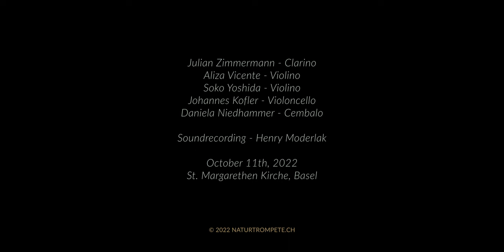G.P.Telemann Trompetenkonzert in D-Dur, Adagio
Concerto à Quattro, TWV 51:D7

Julian Zimmermann - Clarino
Aliza Vicente, Soko Yoshida - Violini
Johannes Kofler - Violoncello
Daniela Niedhammer - Cembalo

Ton und Schnitt
Henry Moderlak

Videoproduktion
Philippe Jost